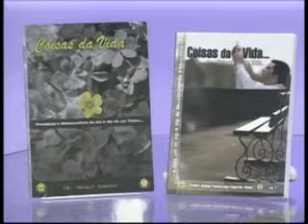CÂMERTA 13 l 07 04 14